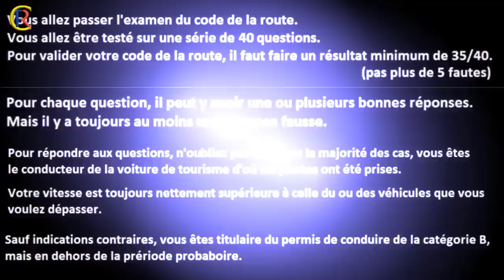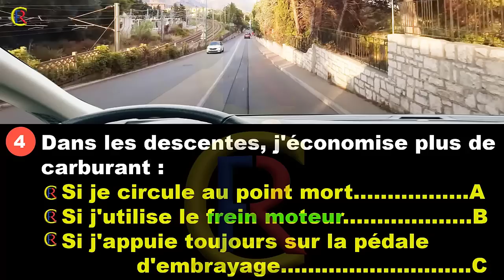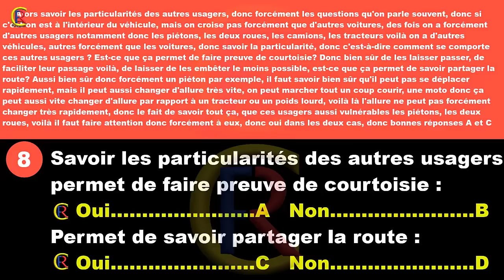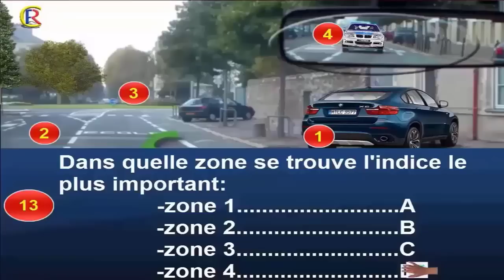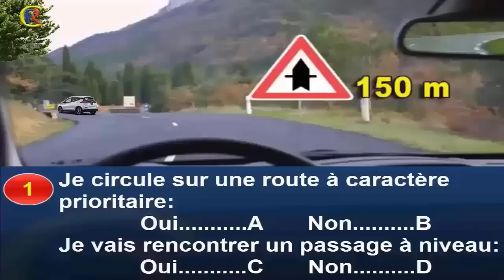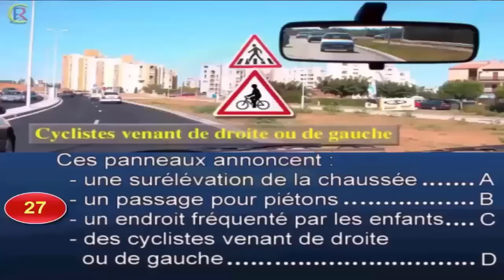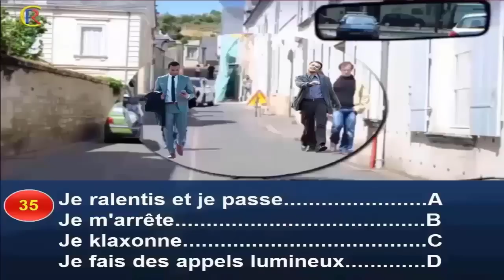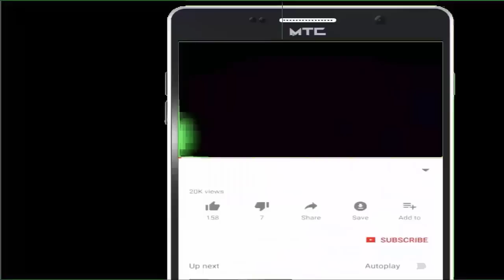Nouveau Examen code de la route 2022😍 test permis de conduire 2022 #136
🔴 Lien de téléchargement d'application iOS : 👍

40 Pieges de l'Examen officiel du Code de la Route | 2021 | permis de conduire